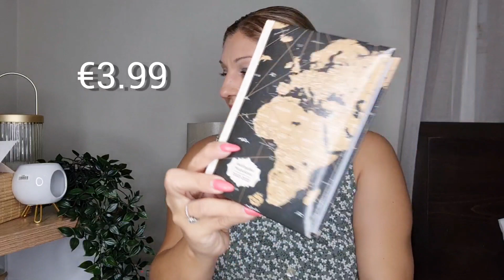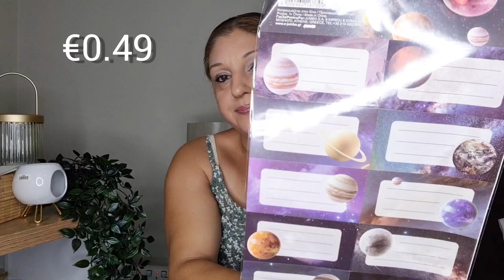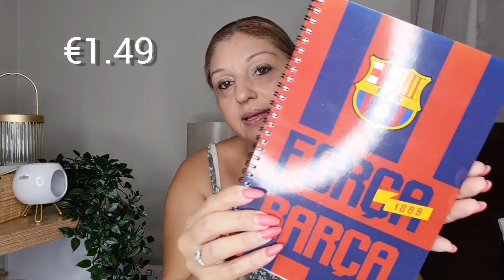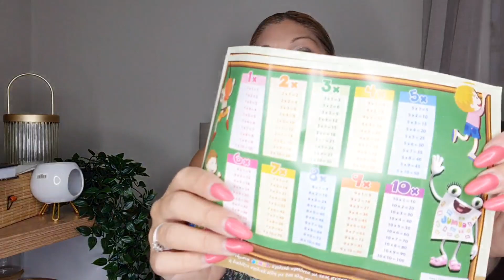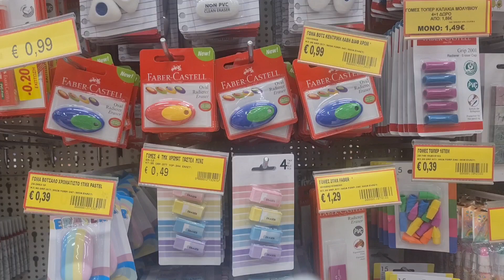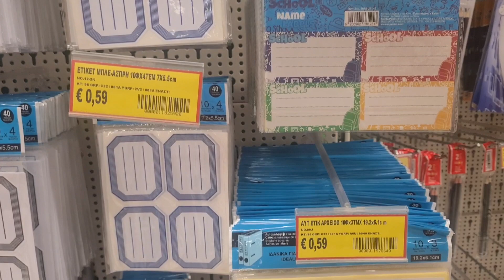JUMBO DECO AND BACK TO SCHOOL HAUL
Instagram του καναλιου

Σας ευχαριστω πολύ που παρακολουθήσατε και αυτό το βίντεο μου. Ευχαριστώ για την στήριξη σας.

Πολλά φιλιά.
Welcome to my home
By Anastasia